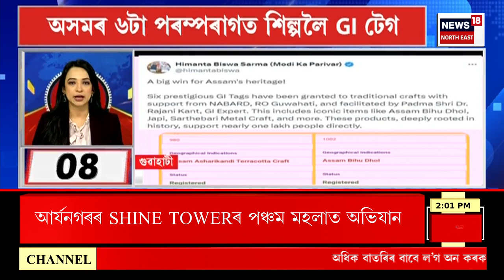SPEED NEWS | গুৱাহাটীৰ কাহিলিপাৰাৰ জটিয়াত চাঞ্চল্যকৰ ডকাইতি কাণ্ড | অধিবক্তাৰ পৰিয়ালত লুটপাত